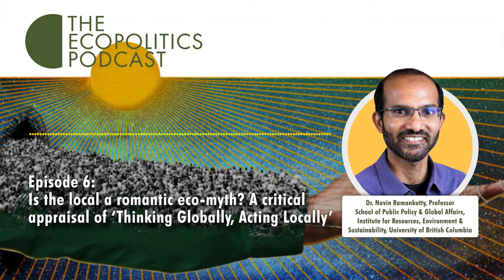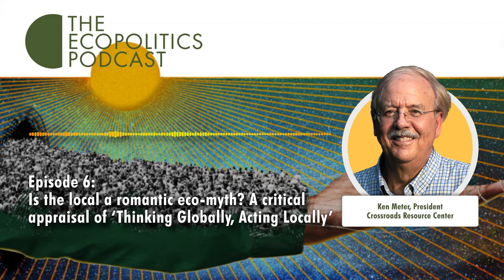S3 EP6: Is the local a romantic eco-myth? A critical appraisal of Thinking Globally, Acting Locally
Does the environmentalist motto, ‘Think Globally, Act Locally’, point us towards sustainable food systems solutions? In this episode, Dr. Navin Ramakutty from UBC and Ken Meter from the Crossroads Resource Centre in Minneapolis explore whether locally produced foods, provided by small-scale farmers, are inherently more sustainable than that which comes from larger producers many miles away. The discussion suggests that scale and proximity are not necessarily correlated with better environmental performance across the board, but that there are still good reasons for building strong food systems at the community level, and ensuring that small scale farmers can earn a sustainable livelihood.